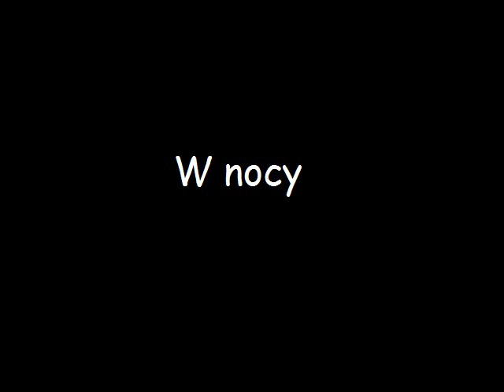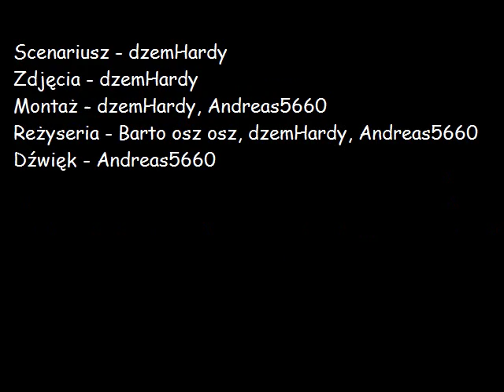LEGO Osiedle Draki Odc.3 - Lunatyk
Zawiera wulgaryzmy bla bla bla
Muzyka: Sepultura - Inner Self
Niestety odc znowu spóźniony ale mieliśmy problemy ze sprzętem. (złośliwość rzeczy martwych)